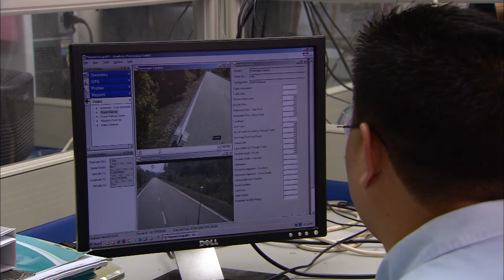A World Free of High Risk Roads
This film makes the case for star rating safety performance of road infrastructure to drive down casualties and achieve the road safety target of the Global Goals.